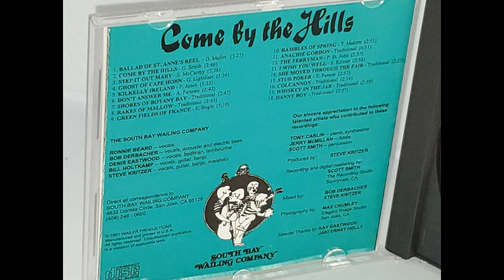Ghost Of Cape Horn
While this song was first made popular by one Gordan Lightfoot, the South Bay Wailing Company also saw fit to cover it. This is also the 4th song in the album. For the longest time, only the first three songs on this album were on YouTube, but today that all changes.

Lyrics:
All around old Cape Horn
Ships of the line, ships of the morn
Some who wish they'd never been born
They are the ghosts of Cape Horn
Fal deral da riddle de rum
With a rim dim diddy
And a rum dumb dumb
Sailing away at the break of dawn
See them all in sad repair
Demons dance everywhere
Southern gales, tattered sails
And none to tell the tales
Come all of you rustic old sea dogs
Who follow the great Southern Cross
You we're rounding the Horn
In the eye of a storm
When ya lost 'er one day
And you read all yer letters
From oceans away
Then you took them to the bottom of the sea
Those who wish they'd never been born
Come all you old sea dogs from Devon
Southampton, Penzance, and Kinsale
You were caught by the chance
Of a sailor's last dance
It was not meant to be
And ya read all yer letters
Cried anchor aweigh
Then ya took them to the bottom of the sea